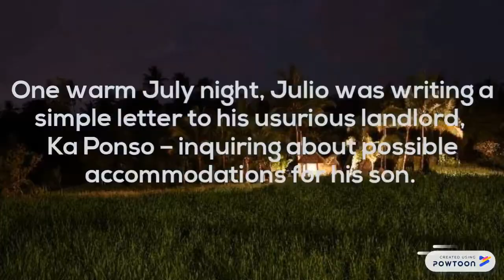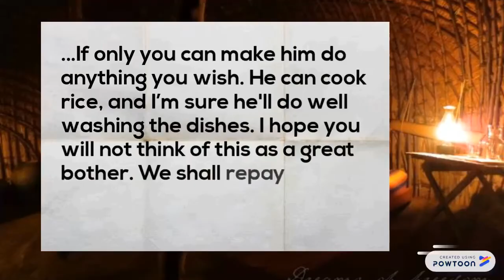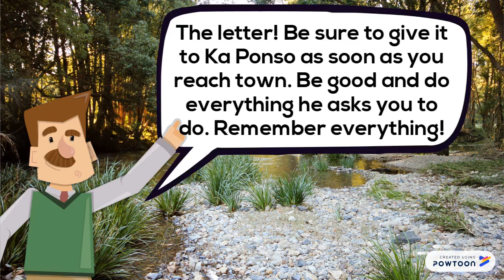The Happiest Boy in the World by N.V.M. Gonzalez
Reference: English 7 (Learner's Material)

Video Editor: Daniella Mariz Clemente
Voiceover: Daniella Mariz Clemente

**This video was originally made for school purposes only.